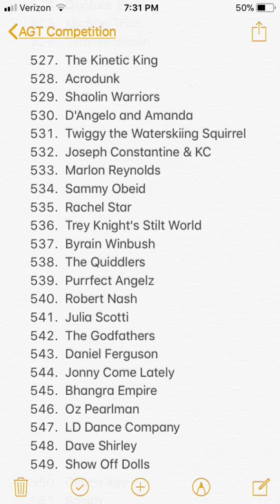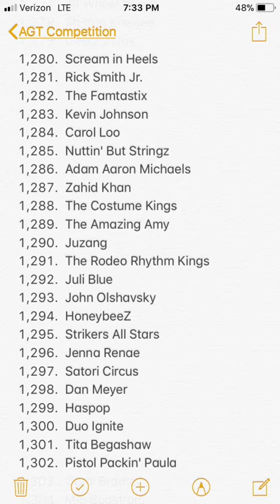AGT Randomizer Episode 40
♫ Dove Cameron - Count Me In (From "Liv & Maddie")
Made with Flipagram